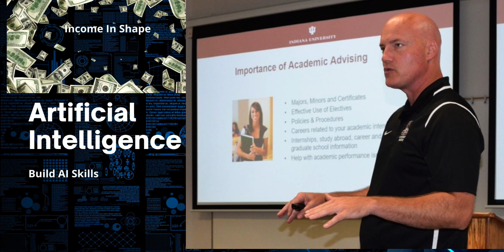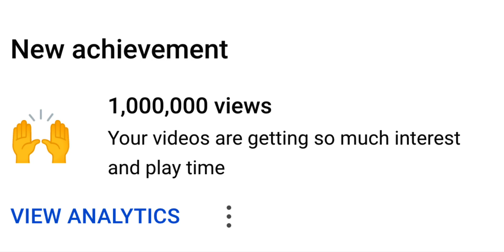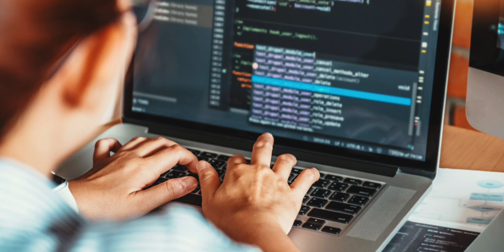Make Money With AI Skills!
In this video we go over the importance of adapting and learning AI skills before technology passes you by. AI is here to stay and those who are quick to become experts at AI will hold a huge advantage in the workforce and business world in the very near future.